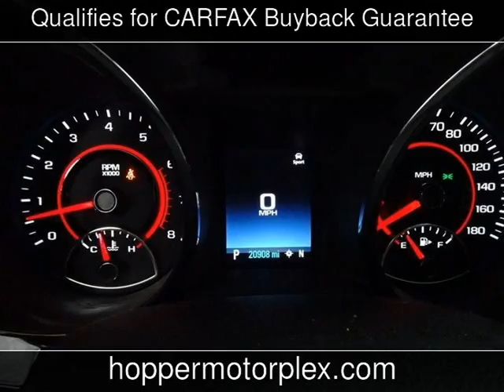2015 Chevrolet SS Used Cars - McKinney,Texas - 2019-09-09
See more details about this used car This 2015 Chevrolet SS with 20,843 miles is for sale at Hopper Motorplex.